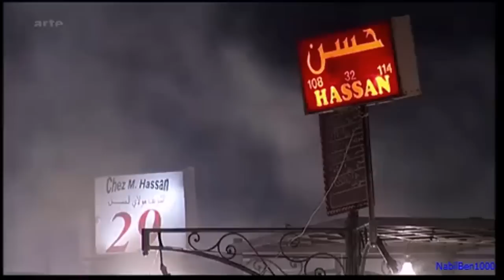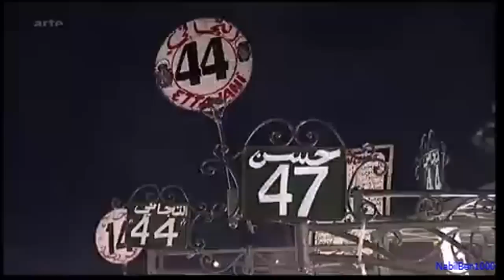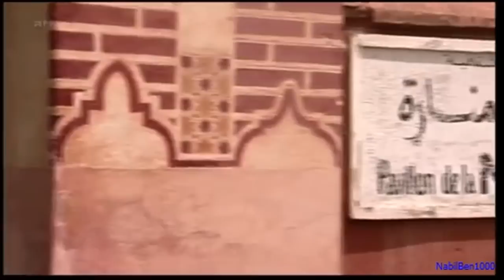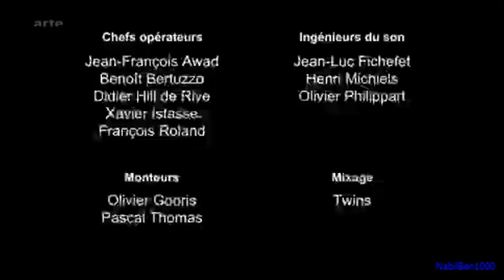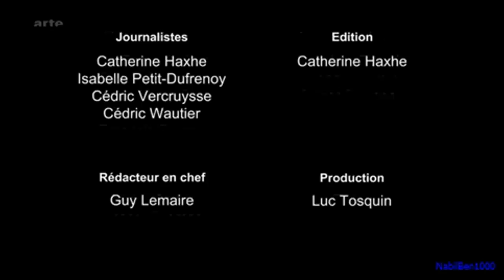Marrakech :Escapade gourmande